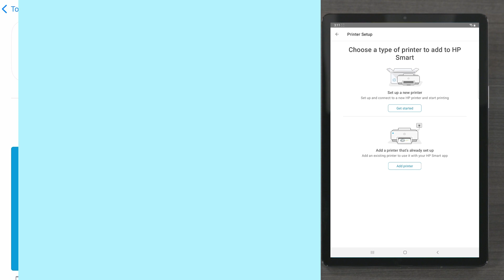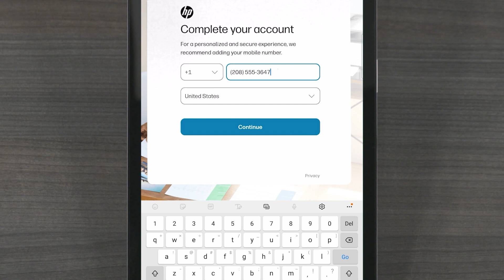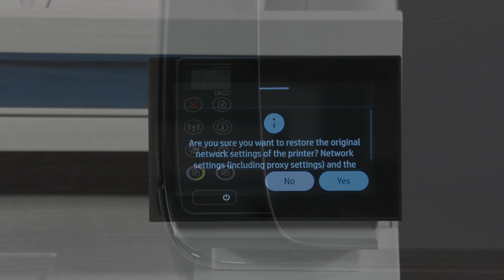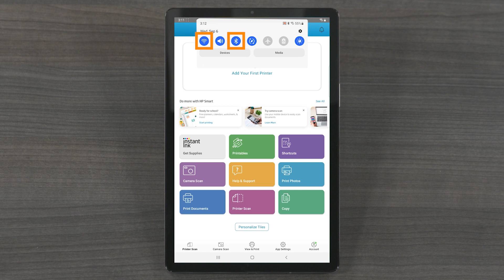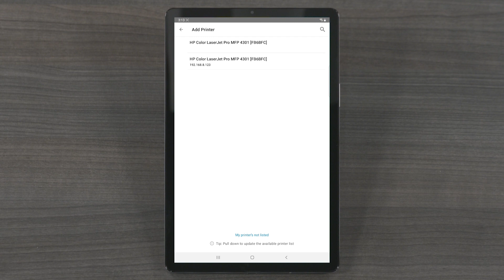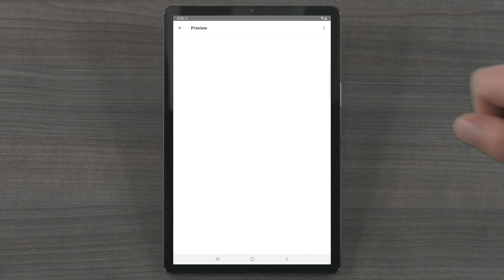Sådan konfigurerer du en HP-printer på et trådløst netværk med HP Smart til Android-enheder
Lær, hvordan du konfigurerer din HP-printer på et trådløst netværk med den gratis HP Smart-app. Denne video omhandler Android-smartphones og -tablets. De følgende trin omfatter installation af HP Smart-appen, forberedelse af printeren til en netværksforbindelse og parring af din printer med HP Smart.

Kapitler:
00:00 Introduktion
00:32 Installer HP Smart-appen
01:42 Forbered printeren på en netværksforbindelse
02:55 Par din printer med HP Smart

Få trinvis vejledning ved at oprette forbindelse til vores virtuelle agent

Om HP:
HP Inc. skaber teknologi, der gør livet bedre for os alle – hver person, enhver organisation og ethvert samfund over hele kloden. Gennem vores portefølje af printere, pc'er, mobile enheder, løsninger og tjenester skaber vi oplevelser, der forbløffer.

Denne video er produceret af HP.
Sådan konfigurerer du en HP-printer på et trådløst netværk med HP Smart til Android-enheder | HP Support